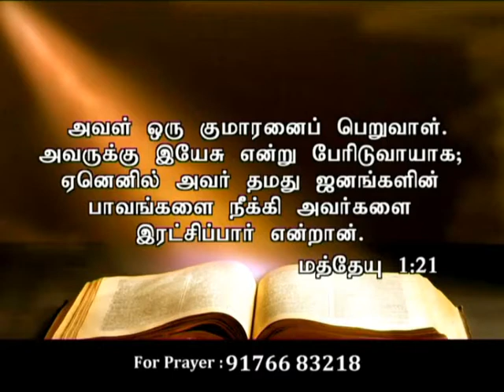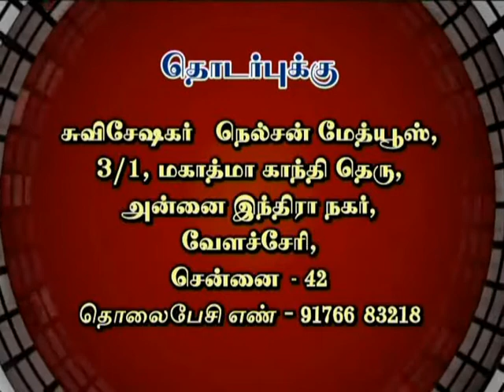CK Medias : Evg. Nelson Mathews 28.11.17